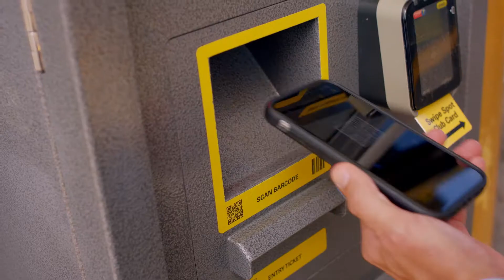How Business Travelers Choose Airport Parking. Get Going Faster With The Parking Spot!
You have a flight to catch, so we'll make this quick. We've got you.